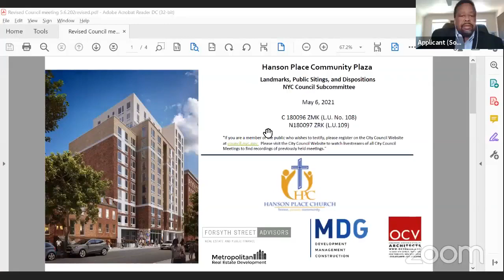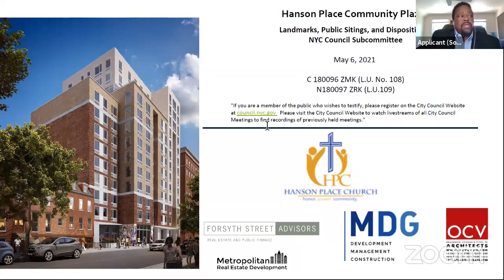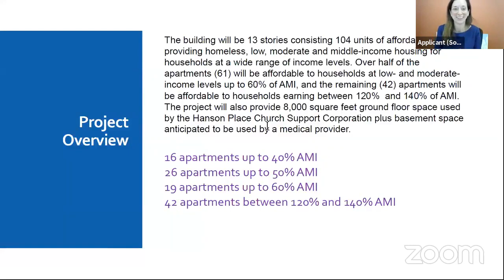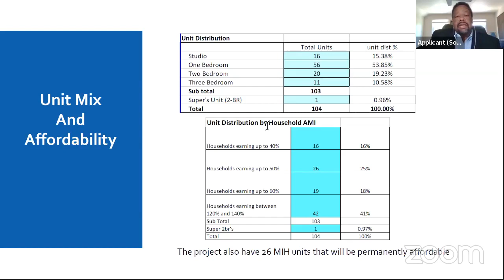Landmarks, Public Si... NYCC REMOTE LANDMARKS 05062021 Wed 12 May 2021 20 57 49 00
KEY: null

 ID: 18507

 GUID: 137164AC-342A-4D19-A901-1EAE443C5E40

Landmarks, Public Si... NYCC REMOTE LANDMARKS 05062021 Wed 12 May 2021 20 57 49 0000